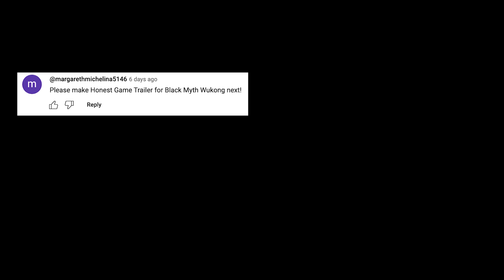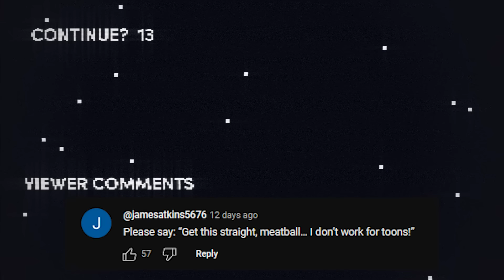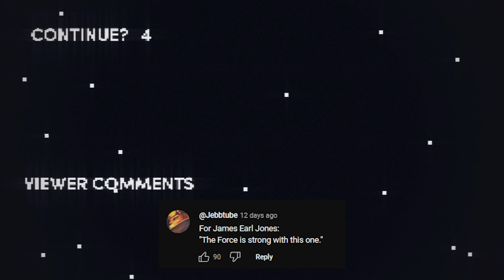Honest Game Trailers | Black Myth: Wukong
Trailers that tell you the TRUTH about your favorite video games: this week is Black Myth: Wukong!

Written by Bailey Meyers, Max Song, and Spencer Gilbert
Editor: Max Song
Assistant Editor: Kayla Fyfe
Produced by: Bailey Meyers
Post-Production Manager: Emin Bassavand
Content Manager: Mikołaj Kossakowski
Post-Production Specialist: Rebecca Castaneda
VP of Content: Max Dionne